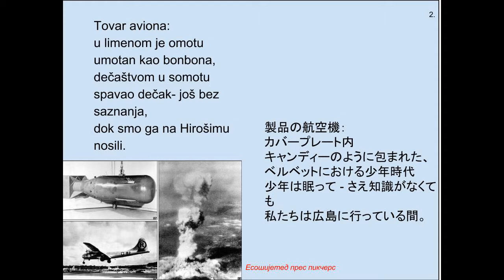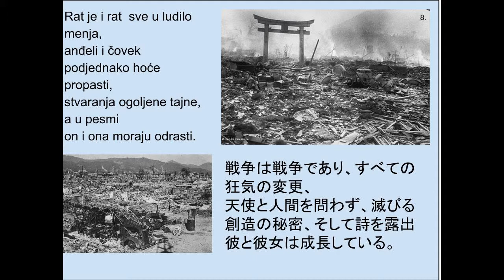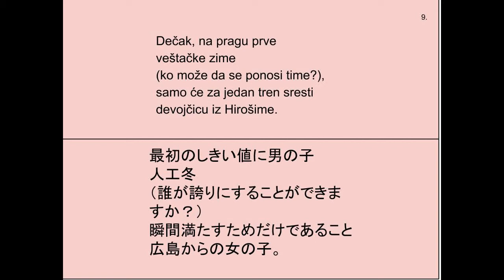Djordje Radmanovic - Little boy and a girl from Hiroshima in Finnish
Voice audio in Finnish captured from Google translate... I like the sound of the language. I can't tell, whether the translation is any good.